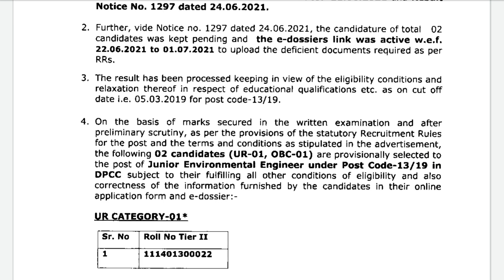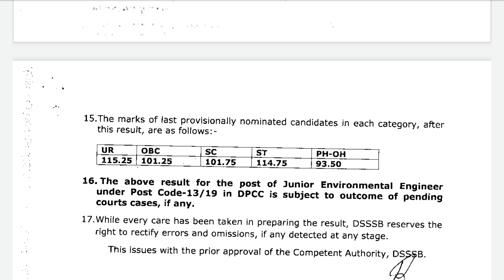DSSSB New Notice Out | Subham Sen